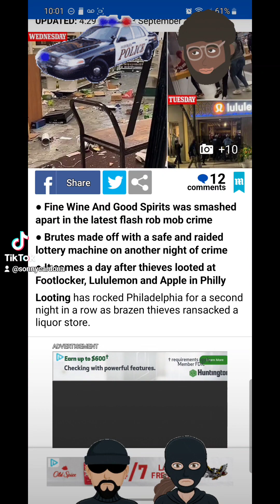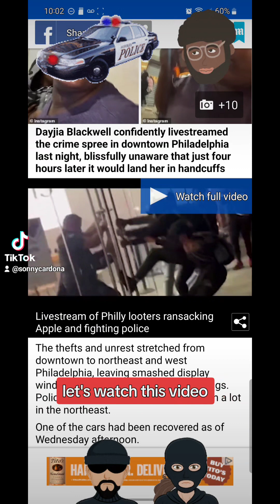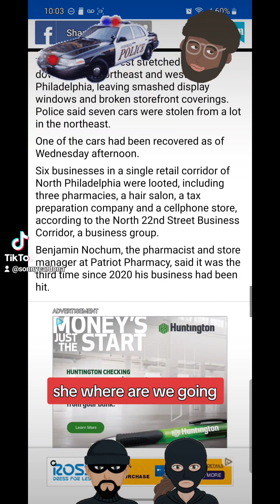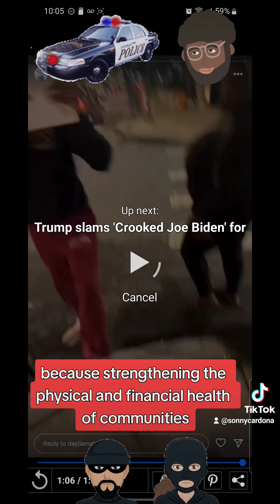Philly attacked by mob! Thieves hit Apple store! IPhone smashed!